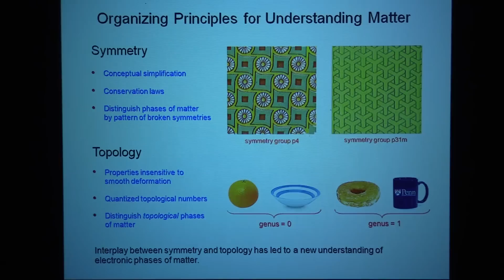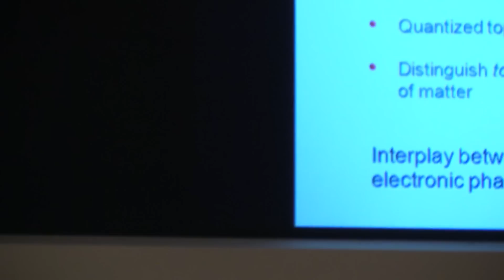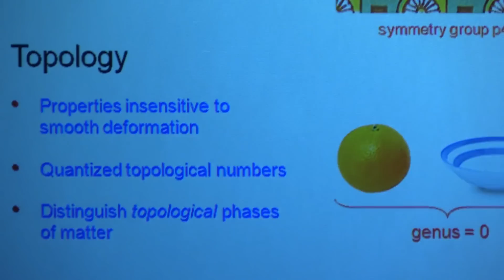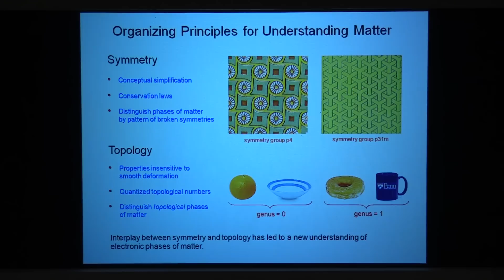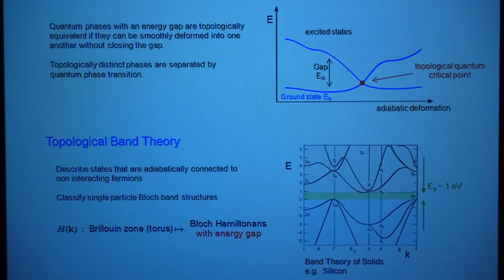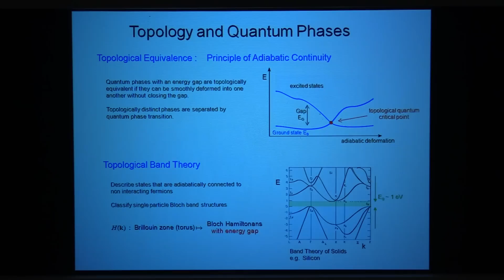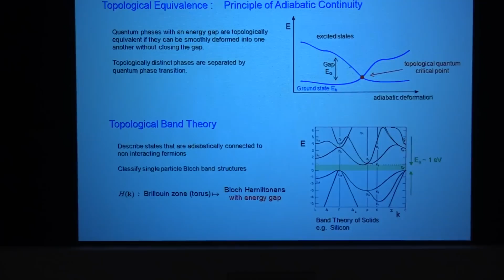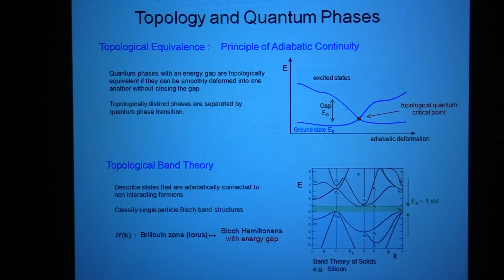Prof. Charles Kane, "Topological Band Theory I", Part 1 of 6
"Topological Band Theory I", Part 1 of 6
Prof. Charles Kane, University of Pennsylvania

In 2015, PSSCMP was organized jointly with Prospects in Theoretical Physics (PiTP), which was held at the Institute for Advanced Study in Princeton, NJ.